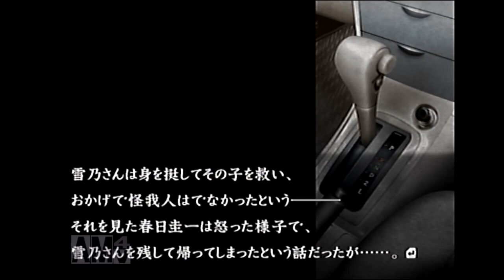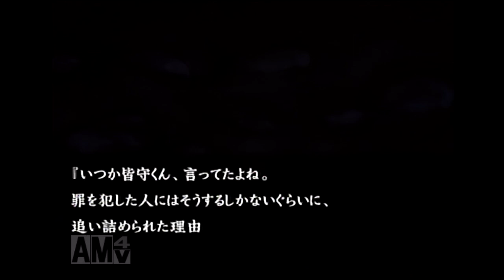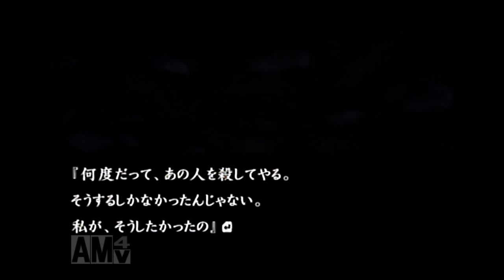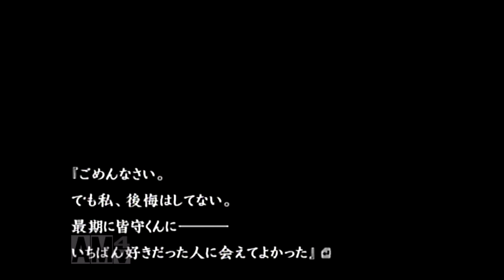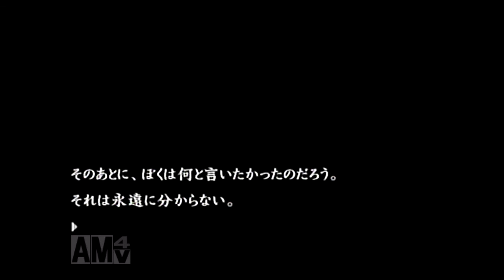【流行り神2】これって科学ルートですよな【part13】 ネタバレあり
未練と情念と名づけの面倒くささから解放されたい皆守少年の事件簿…！

動画コメントではなかなか難しいのですが、Twitterで話しかけてくれたら（なるべく）返すよ。